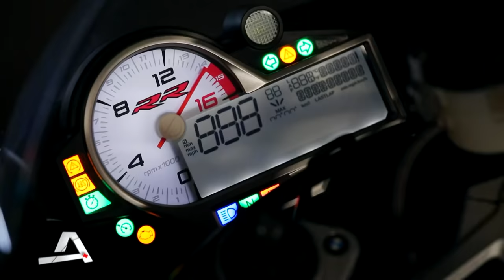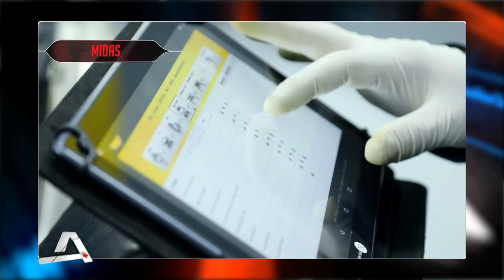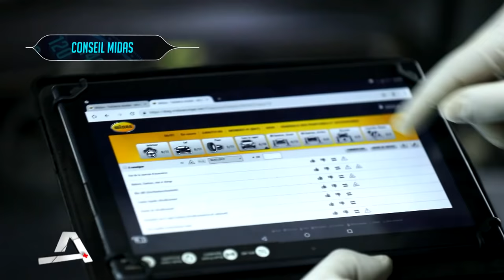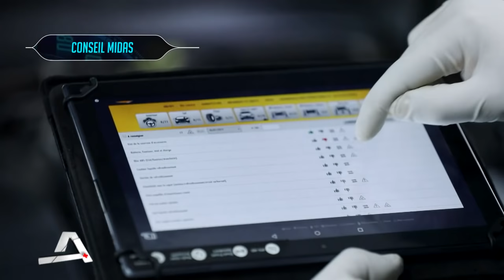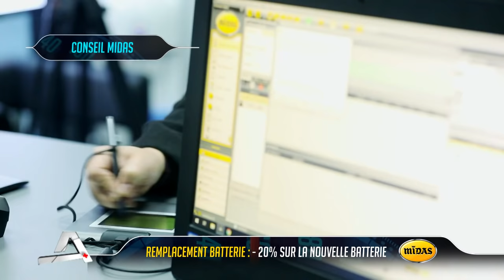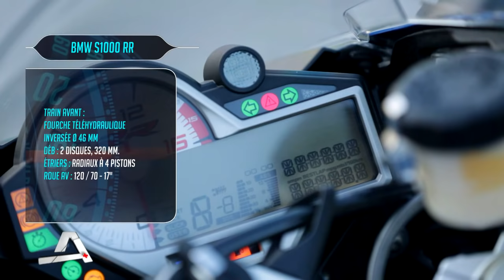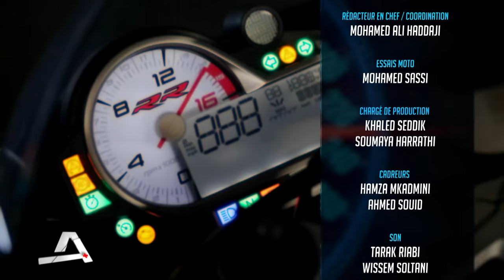Auto Plus S05 Episode 21 03-03-2019